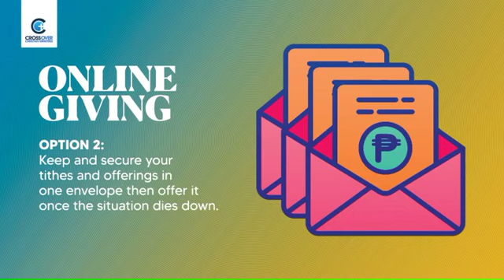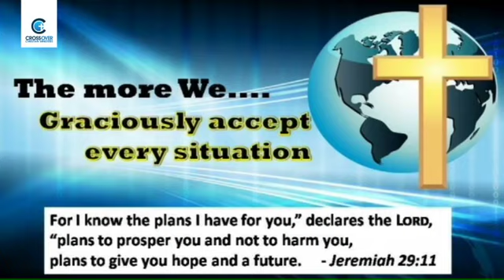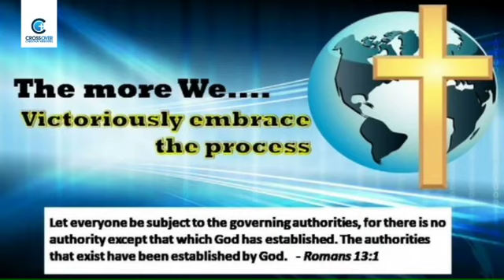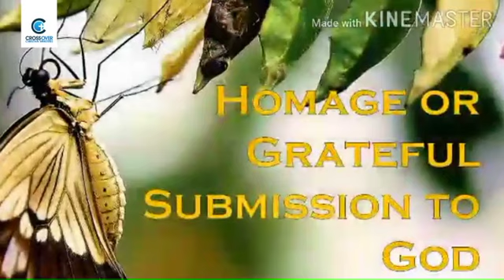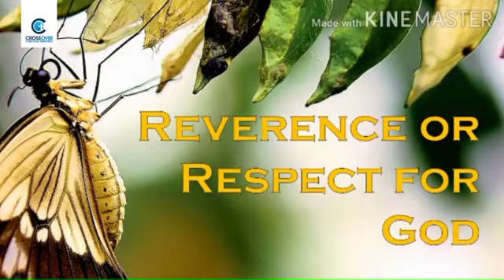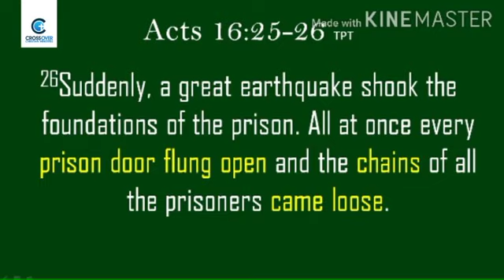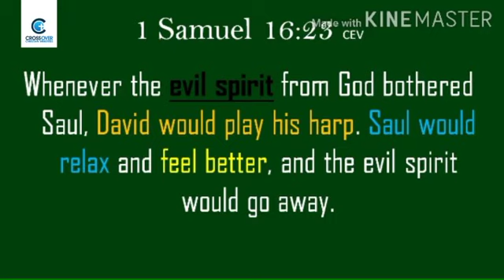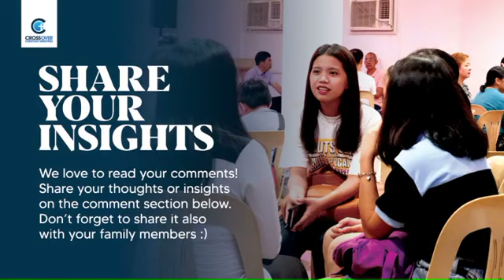Online Worship Service l March 29, 2020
Ptr. Erik Gianan